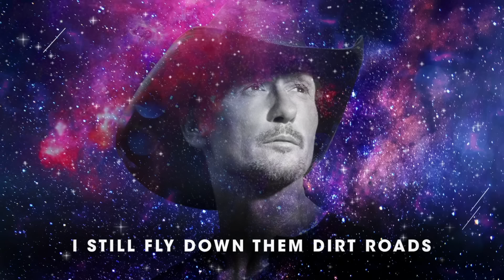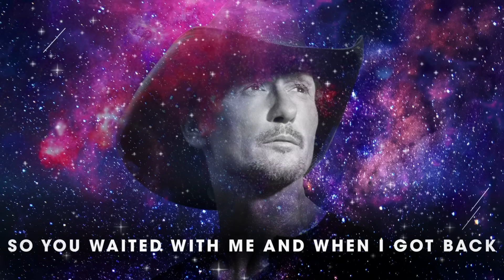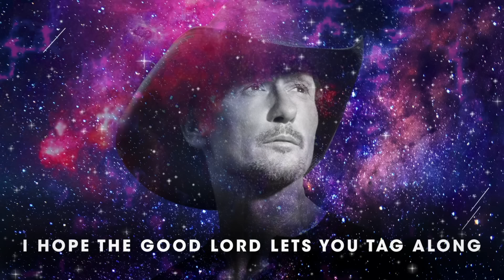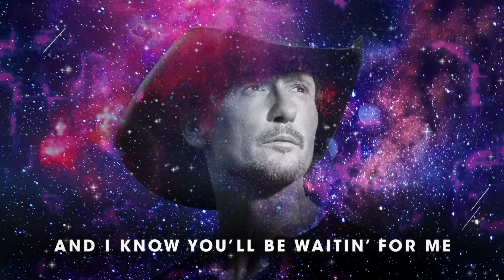Tim McGraw - Doggone (Lyric Video)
Music video by Tim McGraw performing Doggone (Lyric Video).